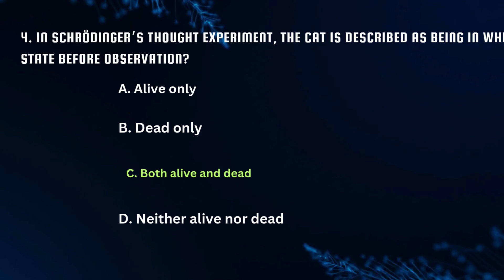Top 5 Quantum Mechanics Concepts Explained | Science in 1 Minutes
Welcome to TechExploration! 🚀 In this video, we break down the top 5 mind-bending concepts of quantum mechanics in just 1 minutes! ⚛️ Whether you're a science enthusiast or a beginner, we’ll help you understand the key principles that shape our understanding of the quantum world.

In this video, you’ll learn:
Wave-Particle Duality – How particles like electrons can behave as both waves and particles.
Heisenberg Uncertainty Principle – Why we can’t know both the position and momentum of a particle simultaneously.
Quantum Superposition – How particles can exist in multiple states at once.
Quantum Entanglement – The "spooky action at a distance" that connects particles, even across vast distances.
Quantum Tunneling – How particles can pass through barriers they shouldn't be able to, according to classical physics.
In just 1 minutes, you'll gain a deeper understanding of these revolutionary concepts that are changing the way we think about the universe. Perfect for beginners, students, and anyone curious about how the quantum world works!

If you enjoy learning about the mysteries of physics and the universe, make sure to like, subscribe, and hit the notification bell so you don’t miss out on more science content! 🔔

Recommended For You:
🔹 How Quantum Computing Works Explained
🔹 The Double-Slit Experiment: Quantum Weirdness
🔹 Understanding Schrödinger’s Cat 🐱

Let’s unravel the mysteries of the quantum world together! 🌌